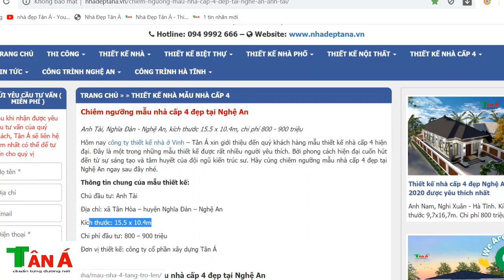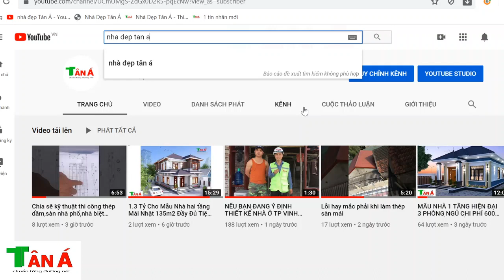Mẫu nhà cấp 4 đẹp MÁI NHẬT được bình chọn đẹp nhất Tân Hòa Nghĩa Đàn Nghệ An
Thiết kế nhà 1 tầng mang phong cách hiện đại, sang trọng. Đang là xu hướng trong thị trường xây dựng hiện nay. Ngôi nhà 1 TẦNG không chỉ đòi hỏi từ các yếu tố bên ngoài, lẫn sự hấp dẫn tiện nghi bên trong. Mà còn đòi hỏi phải sự kết hợp các yếu tố từ phong thủy, an toàn hiện đại cho người sử dụng đảm bảo trong thời gian dài. Dưới đây Tân Á sẽ giới thiệu đến các bạn mẫu thiết kế nhà1 tầng đẹp hiện đại và sang trọng. Hy vọng có thể đem đến những giải pháp tối ưu trong việc xây dựng ngôi nhà hoàn hảo của bạn.
+ SĐT người giới thiệu sản phẩm: 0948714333
+ Mô tả : Nhà  A TÀI  -Tân Hòa -Nghĩa Đàn – Nghệ An
+ Kích thước: 15,5x10,4m